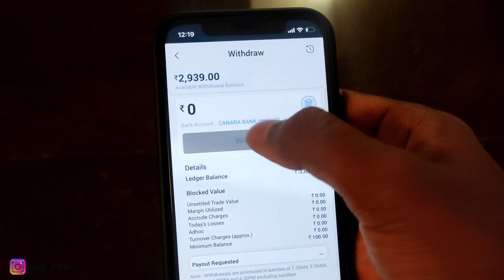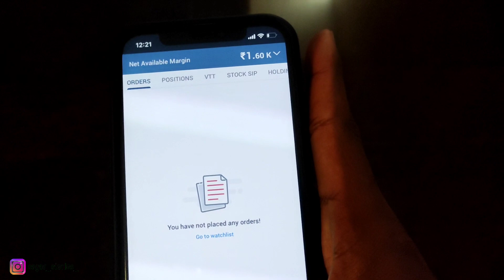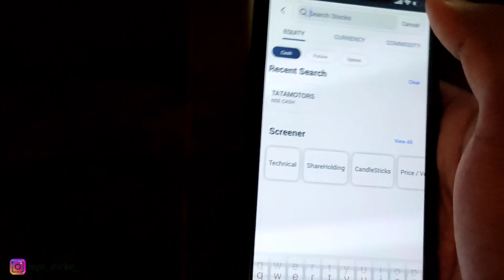Earn online🤑 daily without investing kannada|Online earning App in kannada|Best trading App kannada